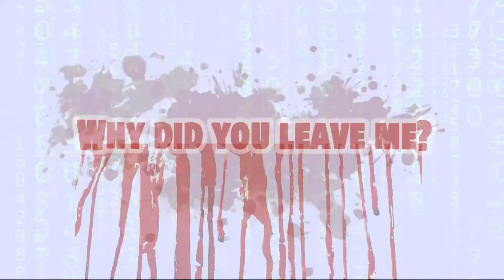Pocket Yandere Project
Will you be her darkness, or her light?

so please visit their page too!